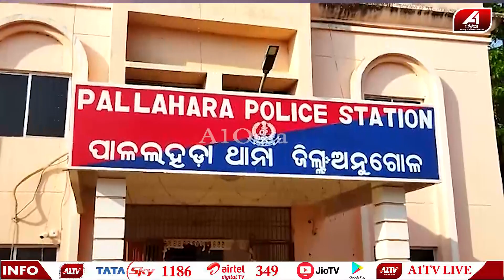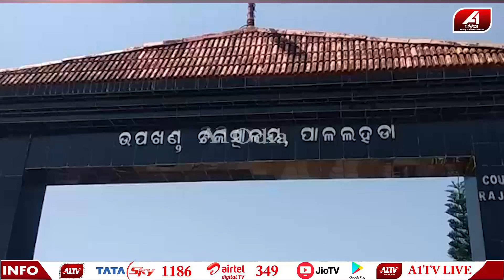ମର୍ନିଙ୍ଗ ୱାକ ନେଇଗଲା ଦୁଇଜଣଙ୍କ ଜୀବନ l MORNING WALK l ANUGUL NEWS l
ମର୍ନିଙ୍ଗ ୱାକ ନେଇଗଲା ଦୁଇଜଣଙ୍କ ଜୀବନ l MORNING WALK l ANUGUL NEWS l  l @A1odia  |

🔆MORE UDATE🔆